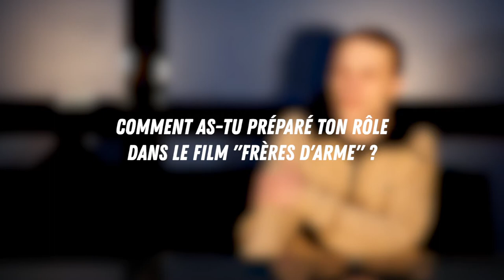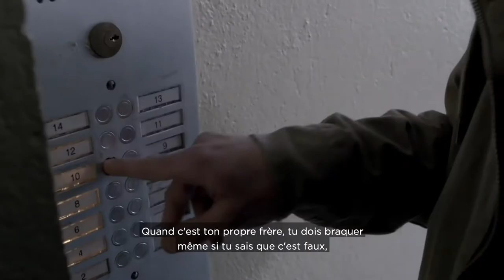Le film FRÈRES D'ARME avec Kévin Azaïs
Le film "Frères d'arme", du réalisateur Sylvain Labrosse, devait sortir le 23 décembre 2020 dans nos salles. Malheureusement à cause du COVID, sa sortie a été décalée. Cependant, nous voulions vous en parler et quoi de mieux que les acteurs pour vous raconter l'histoire du film !

Nous sommes allées à la rencontre de l'acteur Kévin Azaïs, qui joue Stanko, le frère d'Emilijan, incarné par son frère Vincent Rottiers. Il nous explique comment il choisit ses films, comment était le tournage sur "Frères d'arme et ce qu'il espère pour le cinéma en 2021.

Un grand merci à Kévin Azaïs d'avoir répondu à nos questions.

Équipe de réalisation :
► Journalistes : Clémentine Abadie
► Réalisation & montage : Léa Vu